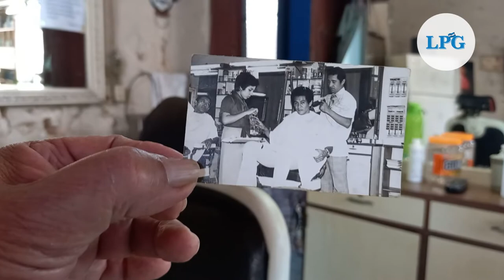"La Central", la histórica peluquería de Santa Ana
Cortarse el cabello o la barba en este lugar, es como viajar a 1935, año en que fue fundada esta histórica peluquería.

¡Visítenos!